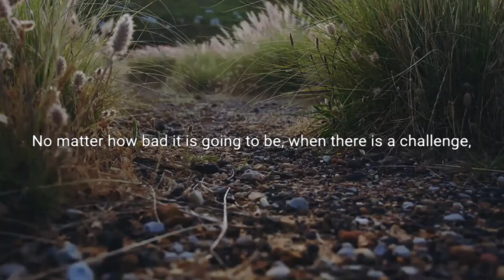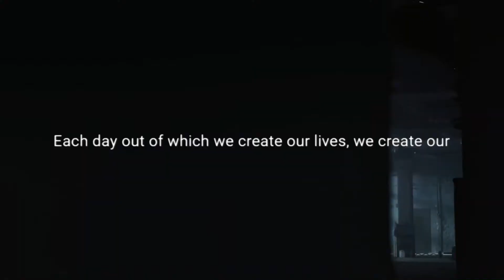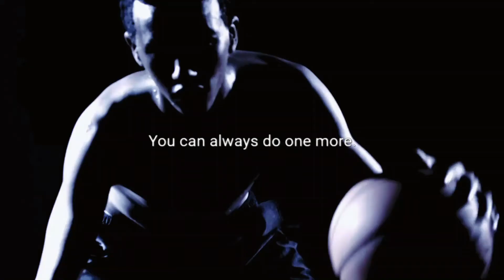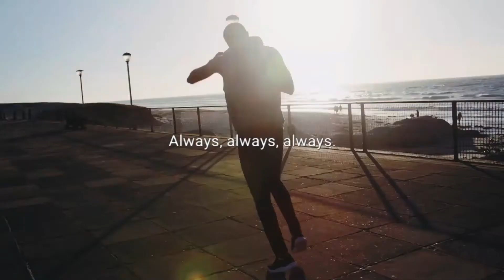I wasn't the smartest. A powerful video motivational.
A motivational video to be the one